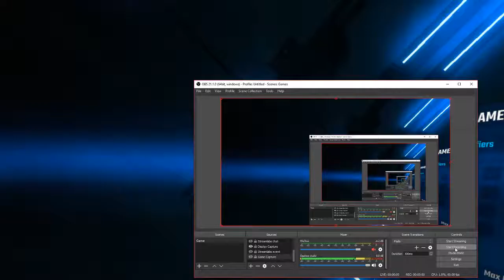yeetsaber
i missed parts i shouldnt have missed

also it fricked up recording it ONCE AGAIN